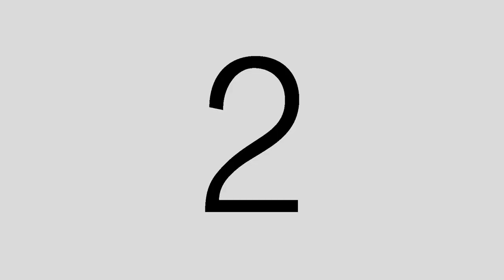Tips Merawat Bonsai santigi | Dengan Biaya Murah | Namun Efektif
Video saya berisi tentang kekayaan Indonesia meliputi keyaan alam, wisata, budaya, makanan dan sebagainya. Saya berharap dengan video saya ini semua orang pada umumnya dan masyarakat Indonesia pada khususnya bisa mendapatkan informasi tentang kekayaan Indonesia yang sangat beraneka ragam.

Semoga video yang saya upload bisa bermanfaat bagi kalian semua